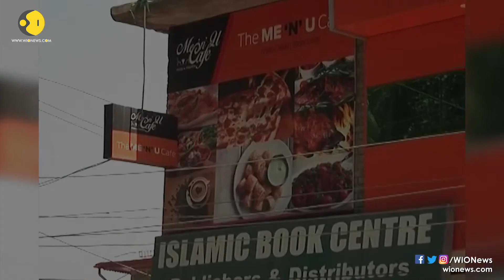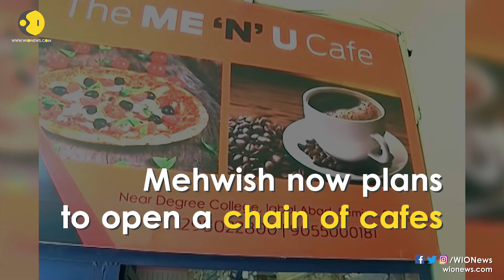Kashmir valley gets its first woman-owned cafe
24-year-old law graduate Mehwish Zargar has opened The ME'N'U on the outskirts of Srinagar realising a long-cherished dream.